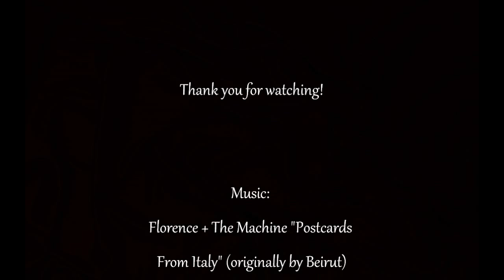Speed drawing Sarah Bolger (The Tudors)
or
@i_draw_band_people on mobile